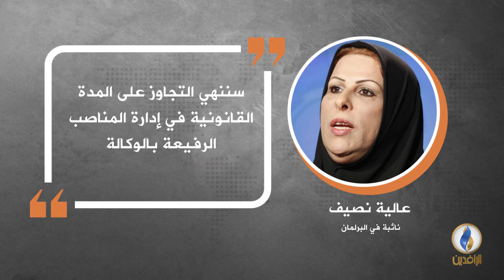في دقيقة .. أبرز التصريحات الصحفية ليوم الثلاثاء